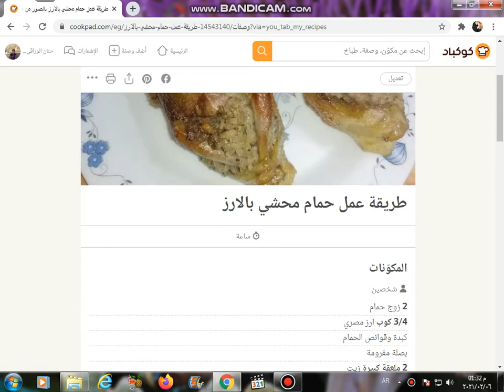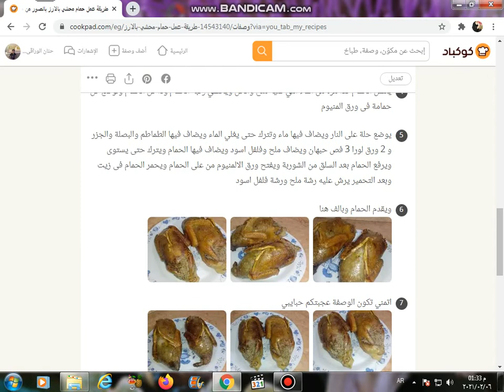طريقة عمل حمام محشي بالارز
طريقة عمل حمام محشي ارز
المكوّنات
 شخصين
2 زوج حمام
3/4 كوب ارز مصري
كبدة وقوانص الحمام
بصلة مفرومة
2 ملعقة كبيرة زيت
ملعقة صغيرة ملح
½ ملعقة صغيرة فلفل اسود
1/2 ملعقة صغيرة قرفة
½ ملعقة صغيرة بهارات لحمة
½ كوب ماء او 3/4
ورق المنيوم
2 ورق لورا
3 فص حبهان
1 عدد طماطم مقطعة او مبشورة
1 عدد جزرة مقطعة شرايح
ماء لسلق الحمام
1 عدد بصلة كبيرة
الخطوات
اول حاجة بعد ذبح الحمام يوضع فى ماء ساخن لتخلص من الريش وينظف كويس ينقع الحمام فى ماء مع ملعقة كبيرة ملح و2 ملعقة كبيرة خل ويترك على جانب
لعمل الحشو يوضع فى حلة صغيرة على النار 2 ملعقة كبيرة زيت مع بصلة مفرومة وتقلب قليل حتى تذبل البصلة يضاف عليها الكبدة والقوانص الحمام وتشوح قليل
ويضاف عليهم الارز المغسول ويضاف نصف كوب ماء او 3/4 كوب ماء ويضاف الملح حسب الذوق والفلفل الاسود والقرفة البودرة ويضاف بهارات لحمة وتترك على النار حتى يتشرب الارز الماء ثم يرفع من على النار ويترك حتى يبرد
يغسل الحمام كذا مرة من الماء اللي عليه ملح والخل ويحشي رقبة الحمام وداخل الحمام وتوضع كل حمامة فى ورق المنيوم
يوضع حلة على النار ويضاف فيها ماء وتترك حتى يغلي الماء ويضاف فيها الطماطم والبصلة والجزر و 2 ورق لورا 3 فص حبهان ويضاف ملح وفلفل اسود ويضاف فيها الحمام ويترك حتى يستوى ويرفع الحمام بعد السلق من الشوربة ويفتح ورق الالمنيوم من على الحمام ويحمر الحمام فى زيت وبعد التحمير يرش عليه رشة ملح ورشة فلفل اسود
ويقدم الحمام وبالف هنا